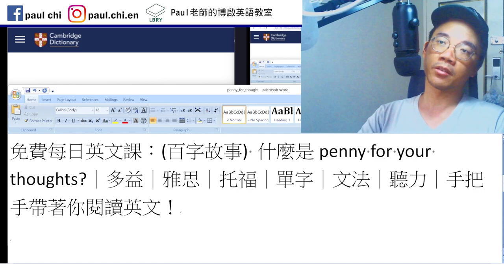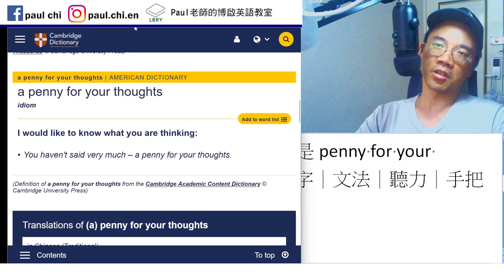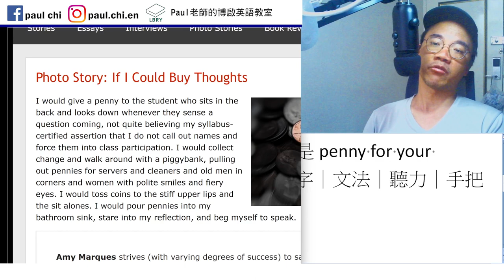【ep 760】(百字故事) 什麼是a penny for your thoughts?｜多益｜雅思｜托福｜單字｜文法｜聽力｜手把手帶著你閱讀英文！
Notes:

免費每日英文課：(百字故事) 什麼是a penny for your thoughts?｜多益｜雅思｜托福｜單字｜文法｜聽力｜手把手帶著你閱讀英文！

LBRY: Paul老師的糟糕英語教室